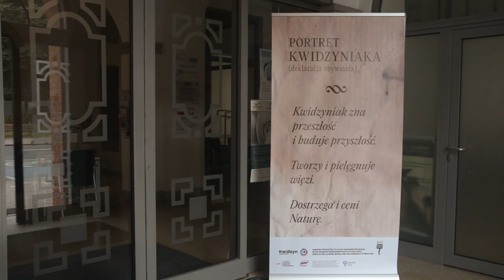Kwidzyn Dobro Wspólne - spot 1